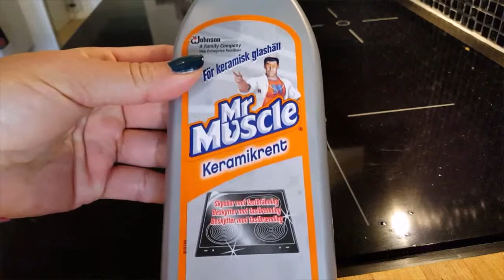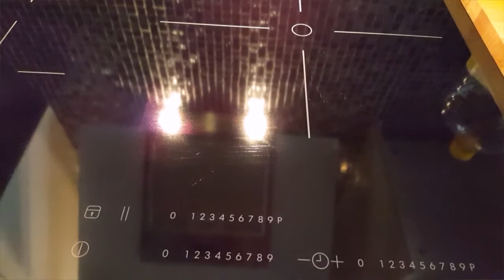How to clean the induction cooker/ทำความสะอาดเตาไฟ